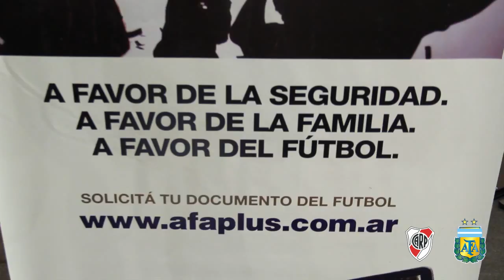Congreso de Fútbol Argentino "Julio Humberto Grondona"